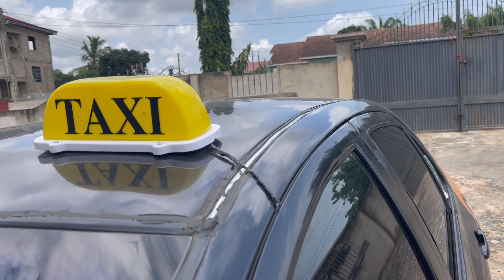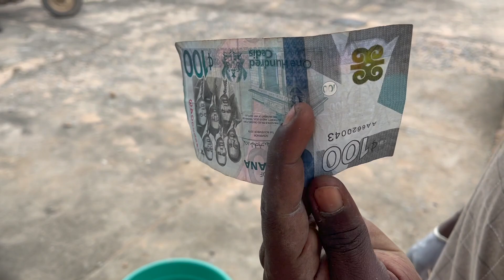On My Day Off..... I work In My Backyard